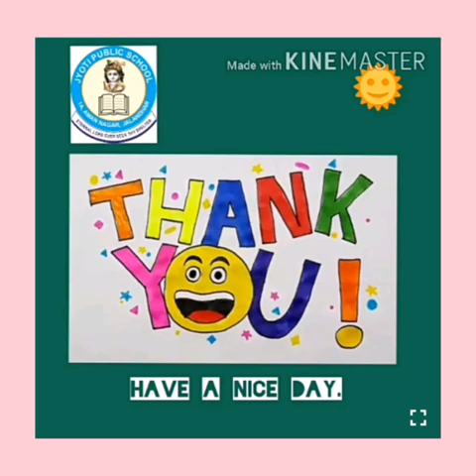2nd EVS Lesson no 3 01 June 2020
Jyoti Public School
Kids Zone Playway